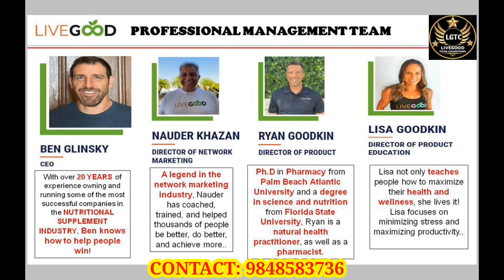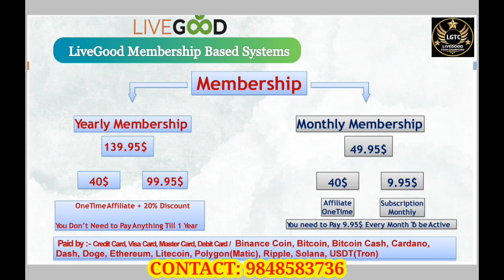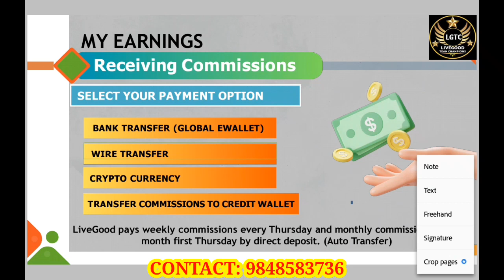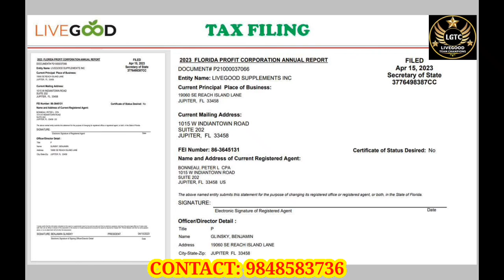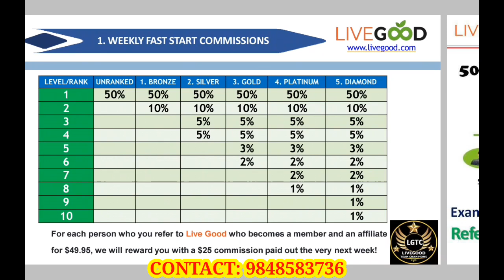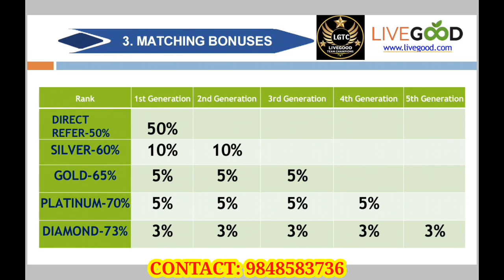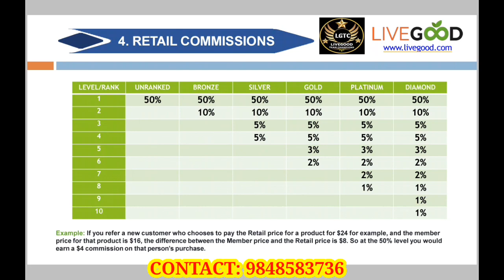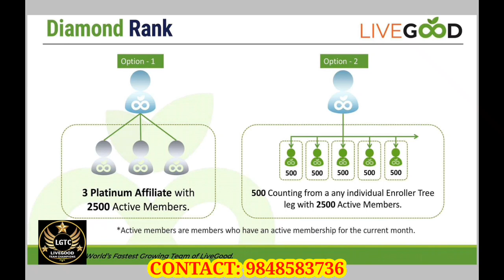LIVEGOOD LATEST AND INNOVATIVE BUSINESS PLAN || #9848583736